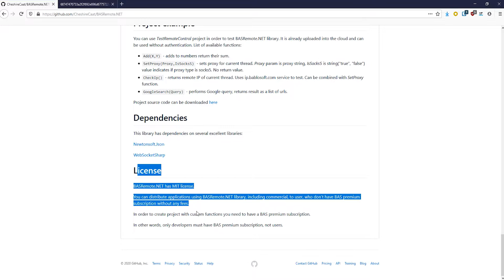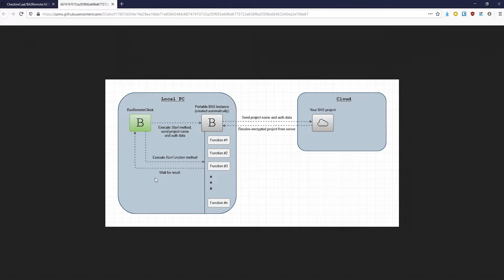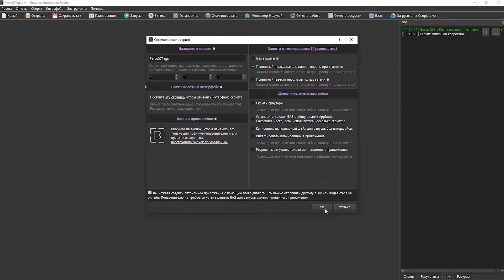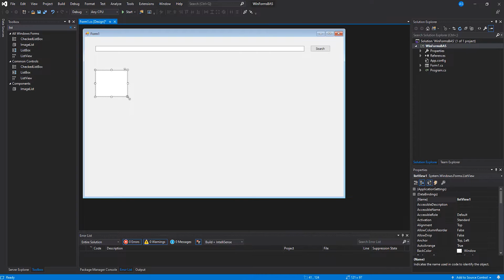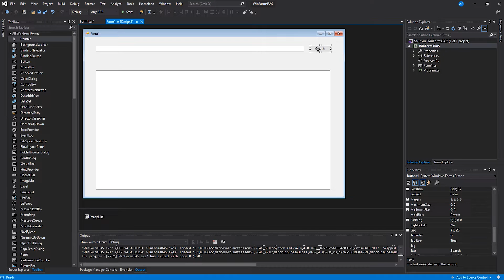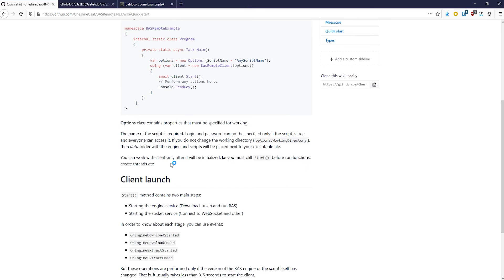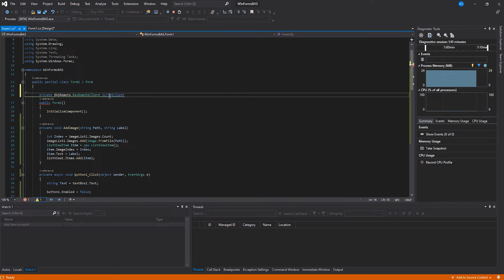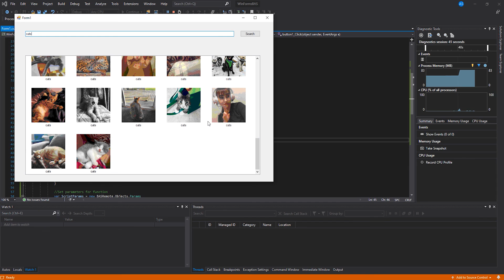Интерфейс скрипта на C#. Вызов функций BAS из других языков.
В новой версии была добавлена возможность вызывать функции BAS из других языков. В данный момент готова библиотека для C#, также скоро появятся библиотеки для Python и Node.js. Такой подход позволяет использовать BAS для работы с браузером, а остальной функционал приложения реализовывать на других ЯП.

03:47 - BAS проект для работы с браузером.
05:19 - Загрузка на сервер.
07:09 - Создание C# приложения.